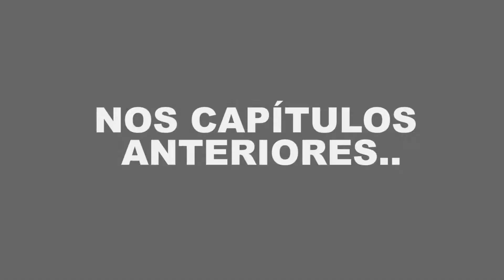CHEGOU MINHA CORRENTE NOVA | CERA ALGOO | EXTRATOR DE CASSETE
- Lubrificante Lube Cera Premium, 200 ml - R$27,45
- Chave Extratora Cassete Com Guia Saca Roda Livre K7 Bike - R$18,99
- Corrente Absolute 12v 126elos - R$159,90
Descrição Completa da Bike:
Modelo: OGGI Hacker Sport 2020
Freios: Shimano MT200 - Hidráulico
Pedivela: Absolute Prime - 175mm (Integrado)
Movimento Central: Shimano MT500 (Hollowtech II)
Corrente: 12V SRAM NX
Pedal: Crank Brothers Eggbeater 1
Câmbio Traseiro: SRAM NX 12v
Suspensão: Absolute Prime SLR
Pneus: Vittoria Peyote 2.25  (T) + Vittoria Mezcal 2.35 (D)
Cassete: Absolute - 12v (11x50t)
Alavanca Tras: SRAM NX - 12v
Cubo Tras: Shimano Tourney TX505 (8/9/10V)
Cubo Diant: Marca desconhecida (rolamento)
Rodas: VZAN Extremo Pro
Guidão: Tsw Quest - 31.8 X 740mm Backsweep 9º
Mesa: Absolute - 60mm (± 6º)
*Acessórios*
Câmera: GOPRO Hero 10 Black
Capacete: HAWK
Sapatilha: Absolute NERO
Tacos: Crank Brothers (6º float)